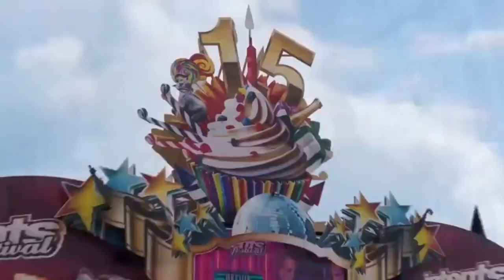Jingle Bells [Christmas Song] Hardstyle Bootleg.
Are you ready to take your rave experience next level?
Welcome to the list of music playback definitive hardstyle,
where the rhythms are merge and the energy turn on! This playlist is full of themes more impressive than they promise to keep alive the dance floor From, euphoric melodies until powerful rhythms, we have selected the mix perfect for parties and raves.

🔊 Tracklist:
1_ Jingle Bells [Christmas Song]

❤️💗💜!! ✧årîgätø♬♡ℒℴνℯ...◿